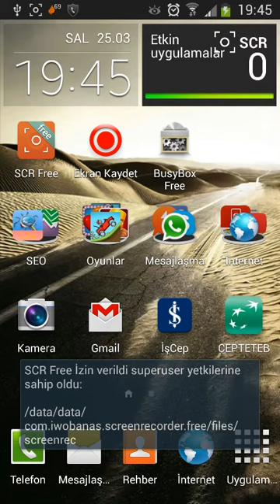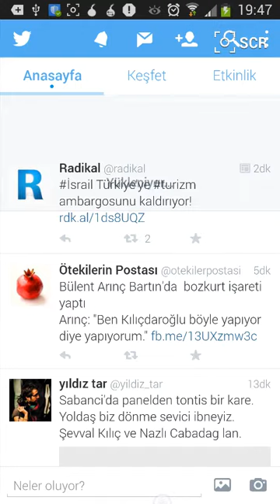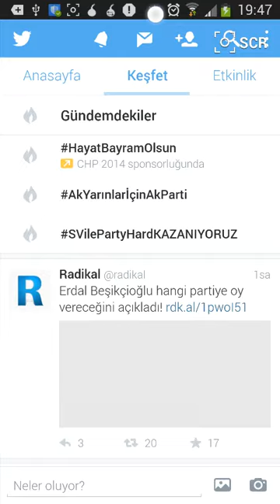Akıllı Telefon ve Tabletlerden Twittera Nasıl Girilir ?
Akıllı Telefon ve Tabletlerden Twittera Nasıl Girilir ? - Hükümetin Twitter ve DNS yasağından sonra akıllı telefon ve tabletlerden Twitter'a nasıl girileceğini bu videodan öğrenebilirsiniz.